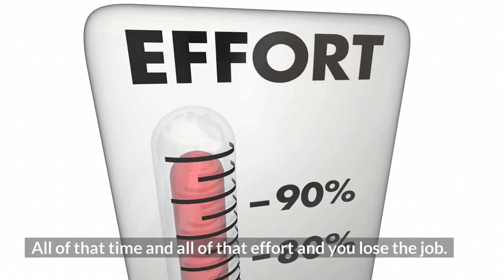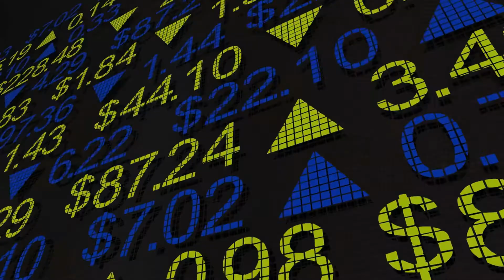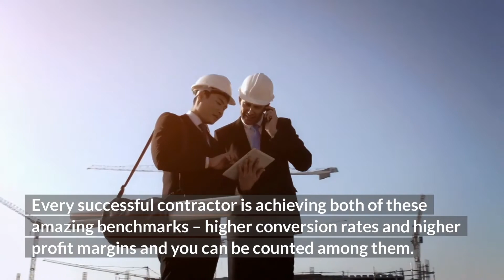STOP Competing and Increase Your Job Conversion Rate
Researchers tell us that the typical remodel contractor converts only 2 of every 10 bids presented.

Consider how often have you put in the time to meet with your potential customer in order to really understand what they are looking to do; you present a great design with a realistic budget – only to have the prospective customer choose two men and a hammer who gives them the lowest price.

All of that time and all of that effort and you lose the job. It can be challenging competing against several other contractors for every job.

What if you were offered a way to dramatically improve your conversion rate to 10 out of 10? It is possible – but only in the insurance damage repair industry.

Imagine getting a direct repair assignment from the insurance company. You call the customer and say, “Hello Mr. Jones, I am Pete Dempsey from ABC Contractors and I am the insurance contractor assigned to complete your repairs.”

Your introduction has set the stage that you are the insurance company representative. You have been assigned by the carrier as its representative. They and you expect to complete the repairs without bidding for or competing against others. WOW!

While the final choice is always the customer’s, in most cases they are happy to have you do the work because you are the insurance company’s representative, you have been vetted by their carrier.

In the insurance damage repair industry using Xactimate as the pricing platform you don’t have to negotiate pricing. Xactware updates the Xactimate pricing every month for every major market for material costs and labor charges.

The great news is that in most markets the contractor is paid $55+ hourly range for drywall installation, $50+ per hour for painting, flooring installation is paid at $50+, and trim carpentry is paid at a staggering $65+ hourly rate. Can you make money with those kind of labor numbers??

Not only can you achieve a 100% conversion rate on every job assigned but you can expect to earn a 50% profit on every job if you simply know how to effectively navigate the insurance damage repair industry.

Every successful contractor is achieving both of these amazing benchmarks – higher conversion rates and higher profit margins and you can be counted among them.

The only industry niche where these two possibilities exist is in the insurance industry as a program contractor. Do you want to become a program contractor?